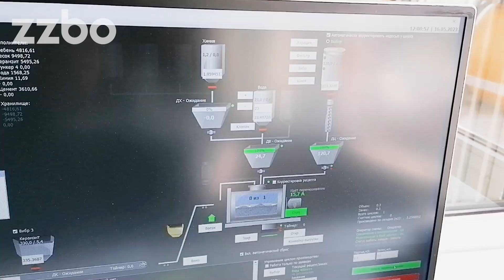Вибропресс и робот-погрузчик от ZZBO | г. Ульяновск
Автоматическая линия МАКСИМАЛ и робот - погрузчик в городе Ульяновске!

Завершились пусконаладочные работы в городе Ульяновске, и главным плюсом данной линии является отсутствие трудоемких ручных операций. Робот - погрузчик позволяет в автоматическом режиме забирать свежеотформованную продукцию и увозить ее в пропарочную камеру.

Уже высушенная продукция транспортируется в штабеллер снижатель, складирование также осуществляется без участия человека.
Сам погрузчик характеризуется высокой прочностью, надежностью, а также стабильной, точной и безопасной работой.

Все управление линией осуществляется через единый пульт управления.

Если вы хотите максимально исключить человеческий фактор из производственного процесса, данное решение подойдет именно вам!

Также специалисты ZZBO готовы спроектировать линию под уже существующее здание, решая все поставленные заказчиком задачи, проконсультируют Вас по всему модельному ряду, окажут квалифицированную помощь в подборе оборудования.